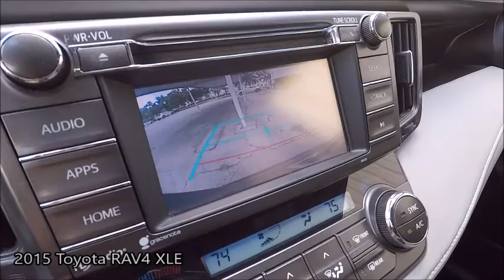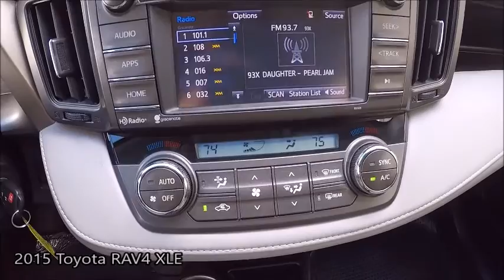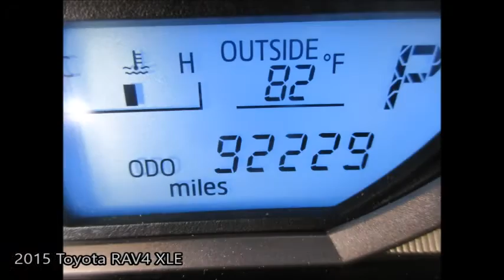Used 2015 Toyota RAV4 XLE Near Fort Myers and Bonita Springs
Looking For A Used 2015 Toyota RAV4 XLE Near Fort Myers and Bonita Springs? Your MINT condition Magnetic Gray Metallic 2015 Toyota Rav4 XLE with Backup Camera, Dual Zone Climate Control w/Air Filter, Entune Audio Plus, 6.1" Touch-Screen and Much Much More! ONE owner FLORIDA titled with the Scanlon Worry Free Warranty! Free Carfax, special finance terms, trades welcome and we ship anywhere! For an e-deal you'll feel good about contact Scanlon in Fort Myers today! We are your Used Toyota Florida Dealer. *Note that CPO/Used vehicles may be subject to unrepaired manufacturer recalls. Please contact the manufacturer for recall assistance/questions before purchasing or check the NHTSA website for current recall information. Scanlon gives each vehicle a safety inspection and checks for open recalls.** While every reasonable effort is made to ensure the accuracy of this data, we are not responsible for any errors or omissions contained on these pages. Please verify and review any information in question with a dealership sales representative, equipment listed is derived from manufacturer new vehicle data; some items and/or subscriptions may not be included with the vehicle as a pre-owned vehicle.
L18R075B